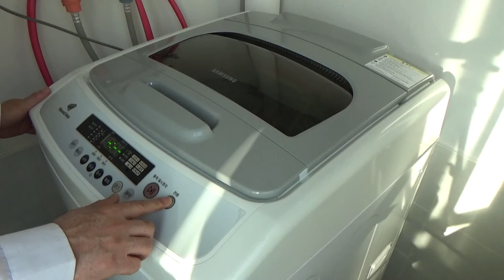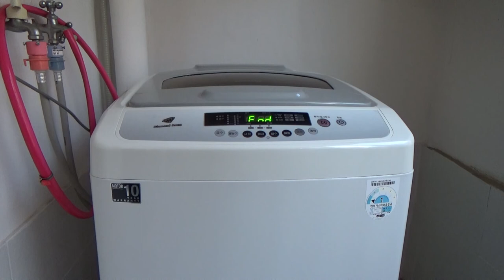Washing the duvetㅣWashing machine running sound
Summer duvet
laundry day